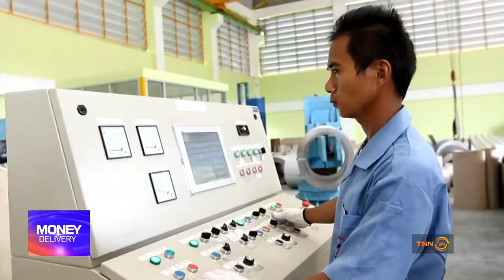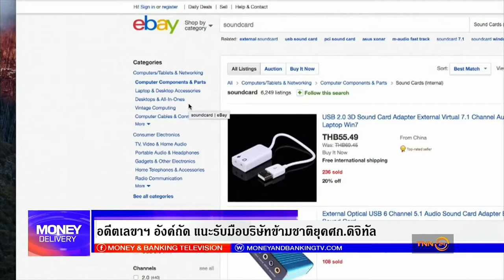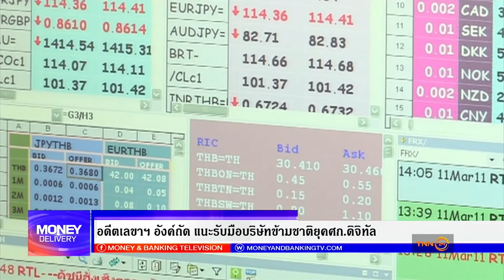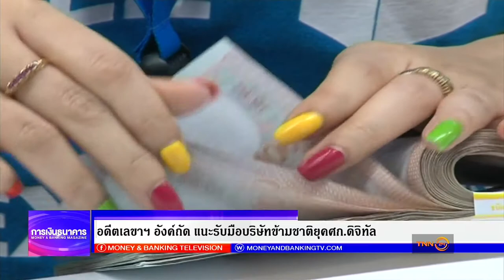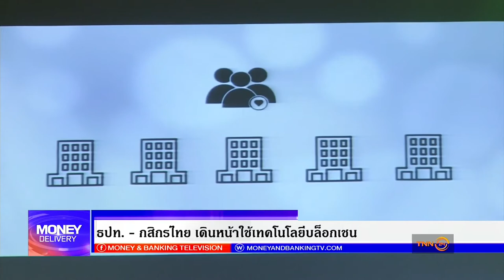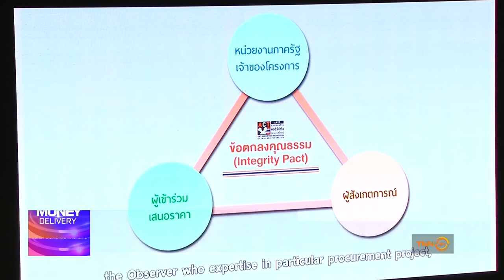Money Delivery 19 07 60 ช่วงที่ 1